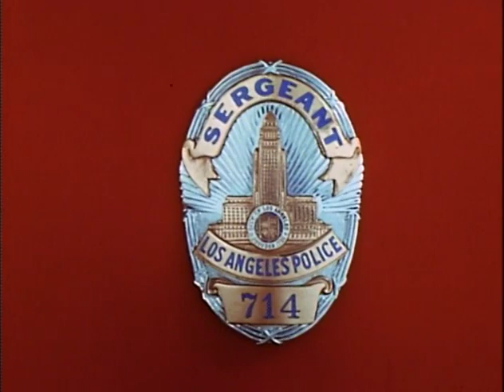Dragnet S03E01 Public Affairs DR-07